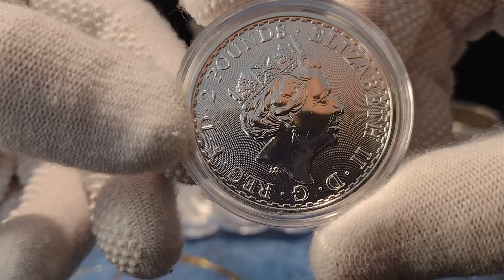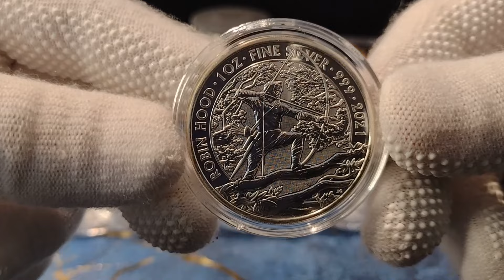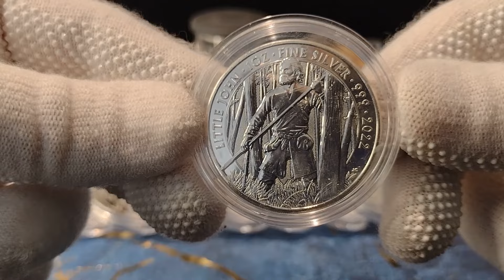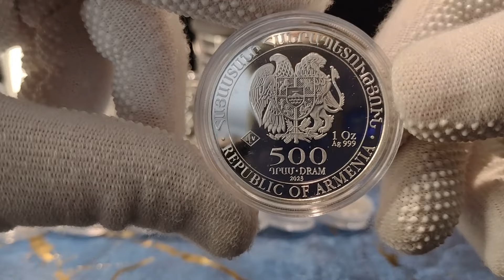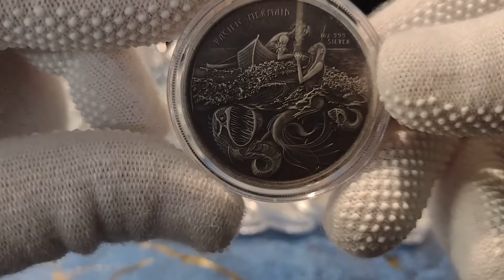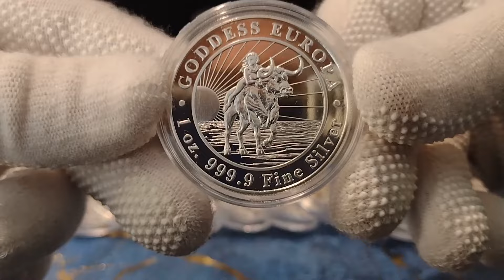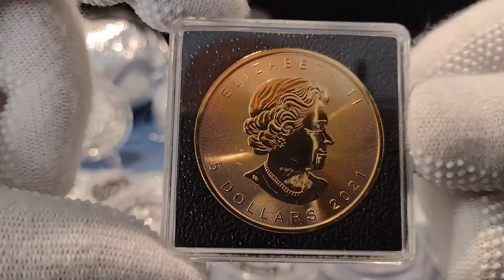Czy straciłem na Srebrze ? # 43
Dlaczego uważam ze mimo spadków ceny spot, nadal nie straciłem na Srebrze.
Jeśli podobają Ci się moje filmy możesz postawić mi kawę aby wesprzeć tworzenie przeze mnie takich treści.

To co zobaczycie na filmie to tylko moje prywatne zdanie, pamietajcie zeby kierować sie rozumem i nie traktować moich rozważań jako, rekomendacji inwestycyjnych, każdy odpowiada za swoje wybory.
Proszę nie traktujcie informacji zawartych w filmie jako porady czy doradztwa  w rozumieniu przepisów Rozporządzenia Ministra Finansów z dnia 19 października 2005 r.
w sprawie informacji stanowiących rekomendacje dotyczącą instrumentów finansowych  lub ich elementów (Dz.U.z 2005 r. Nr. 206. poz. 1715).